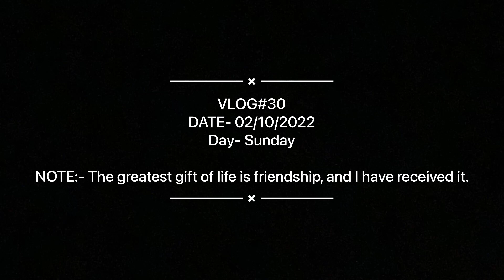EP03- Hum Chale mandip bhai ki barat m | Vlog#30 | Shivamaa Diwakar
Category :- Entrainment